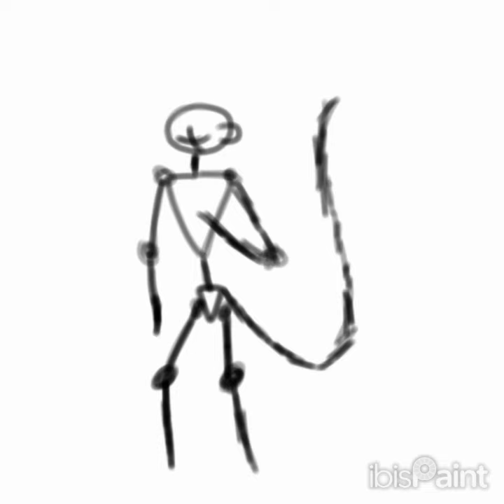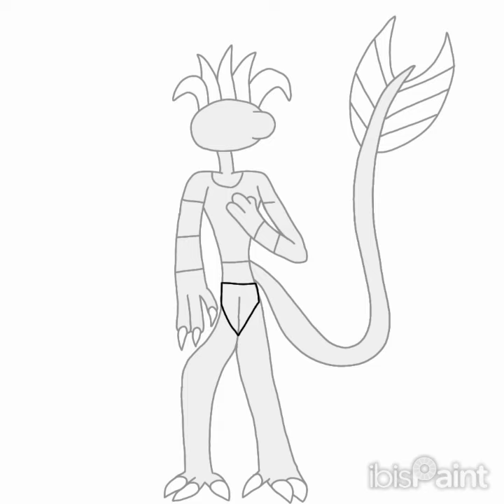Jules (O celestial da alegria e felicidade)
Sua história é basicamente assim: Ele era um pequeno dragão que vivia próximo á uma vila medieval em 476, ele sofria uma injustiça por ser um dragão mas após salvar os aldeões de uma invasão de reis do reino rival
Ele se tornou "herói da vila" Aí com o tempo ele foi envelhecendo, envelhecendo, envelhecendo, envelhecendo até finalmente morrer) na sua morte, um dos celestiais superiores transformou ele em um celestial devido aos seus feitos em vida